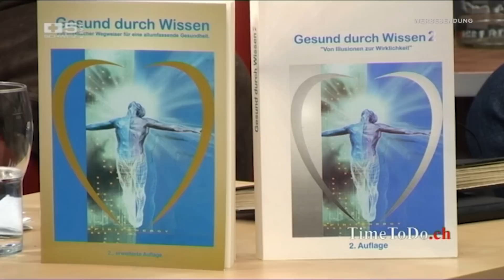Gesund durch Wissen Teil 4, TimeToDo.ch 30.12.2015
Thema der Sendung: Natürliche Rezepte gegen Rheuma, Arthrose und Depressionen, im Gespräch mit Andreas Schauffer, und den Gästen Heino Fankhauser und Bernd Kirchmair.

Sendezeit ist Montag bis Freitag von 20.00 bis 21.00 Uhr live im TV auf dem Schweizer Privatsender Schweiz 5.